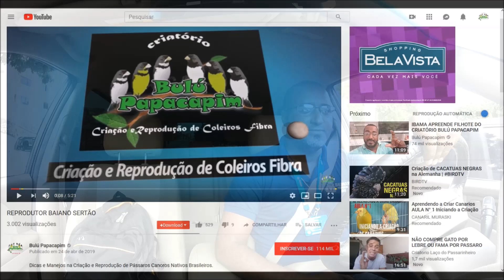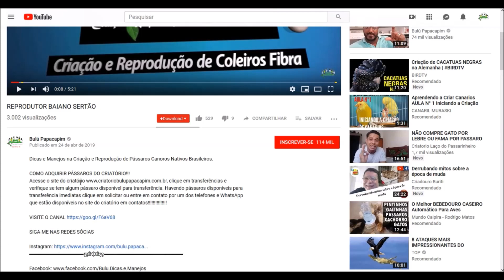COMO LEVAR PÁSSARO DE OUTRO CRIADOR PARA TORNEIOS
Dicas e Manejos na Criação e Reprodução de Pássaros Canoros Nativos Brasileiros.

Acesse o site do criatório clique em transferências e verifique se tem algum pássaro disponível para transferência. Havendo pássaros disponíveis para transferência imediatas clique em solicitar ou entre em contato por um dos telefones e WhatsApp que estão disponíveis no site do criatório em contatos!

▬▬▬▬▬▬▬▬▬▬▬ஜ۩۞۩ஜ▬▬▬▬▬▬▬▬▬▬▬▬▬▬▬▬

▬▬▬▬▬▬▬▬▬▬▬ஜ۩۞۩ஜ▬▬▬▬▬▬▬▬▬▬▬▬▬▬▬▬

▬▬▬▬▬▬▬▬▬▬▬ஜ۩۞۩ஜ▬▬▬▬▬▬▬▬▬▬▬▬▬▬▬▬

▬▬▬▬▬▬▬▬▬▬▬ஜ۩۞۩ஜ▬▬▬▬▬▬▬▬▬▬▬▬▬▬▬▬

▬▬▬▬▬▬▬▬▬▬▬ஜ۩۞۩ஜ▬▬▬▬▬▬▬▬▬▬▬▬▬▬▬▬

▬▬▬▬▬▬▬▬▬▬▬ஜ۩۞۩ஜ▬▬▬▬▬▬▬▬▬▬▬▬▬▬▬▬

▬▬▬▬▬▬▬▬▬▬▬ஜ۩۞۩ஜ▬▬▬▬▬▬▬▬▬▬▬▬▬▬▬▬

 ▓▓▓▒▒▒░░░ PARCEIROS ░░░▒▒▒▓▓▓

▬▬▬▬▬▬▬▬▬▬▬ஜ۩۞۩ஜ▬▬▬▬▬▬▬▬▬▬▬▬▬▬▬▬
VETERINÁRIO:

▬▬▬▬▬▬▬▬▬▬▬ஜ۩۞۩ஜ▬▬▬▬▬▬▬▬▬▬▬▬▬▬▬▬
INJET FOUR
Fabricante de Acessórios de Alta qualidade para Pássaros.
Skype: injetfour.edson

▬▬▬▬▬▬▬▬▬▬▬ஜ۩۞۩ஜ▬▬▬▬▬▬▬▬▬▬▬▬▬▬▬▬
ARAMIL

▬▬▬▬▬▬▬▬▬▬▬ஜ۩۞۩ஜ▬▬▬▬▬▬▬▬▬▬▬▬▬▬▬▬
NINHO ARCO-ÍRIS

▬▬▬▬▬▬▬▬▬▬▬ஜ۩۞۩ஜ▬▬▬▬▬▬▬▬▬▬▬▬▬▬▬▬
XANDÃO PLACAS

▬▬▬▬▬▬▬▬▬▬▬ஜ۩۞۩ஜ▬▬▬▬▬▬▬▬▬▬▬▬▬▬▬▬
RECANTO DOS COLEIRO E TRINCAS

▬▬▬▬▬▬▬▬▬▬▬ஜ۩۞۩ஜ▬▬▬▬▬▬▬▬▬▬▬▬▬▬▬▬
SEJA NOSSO PARCEIRO!!! Coleiro velocista,
MANJENOS PARA COLEIRO,
Calopsita,
petshop,
caboclinho,
azulão,
curió,
bigodeiro,
bigodinho,
picharro,
trinca ferro,
canário